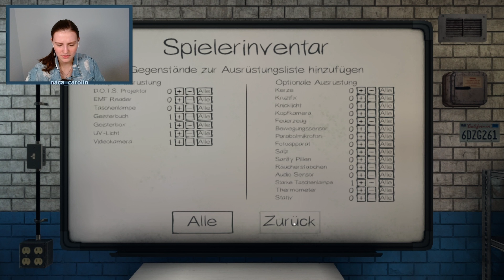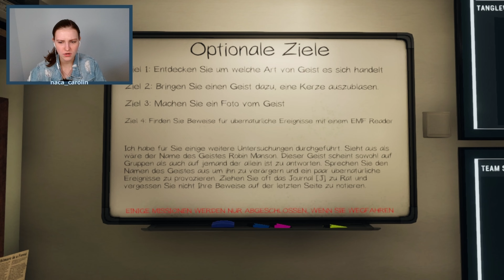SOLO in Phasmophobia 😥👻 I nacaplays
Hello friends,
in diesem Video stellt sich Carolin wieder dem Geist und zwar ganz allein. Sie hat natürlich zunächst Angst und der Geist macht es ihr dabei auch nicht leicht. Was nämlich passiert seht ihr im Video, viel Spaß beim Gruseln! ♡